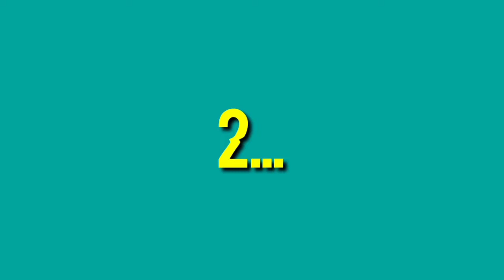Cara Main di showdown menggunakan player Season 4❗Divisi rookie || Nba Live Mobile🏀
haii guys

    kembali lagi di chanel agus gamingEZ. semoga kalian sehat selalu bagi para subscriber Agus gamingEZ dan kalian yang menonton 🙂

   sebelum itu baiknya kita subscribe dulu guys agar saya ya Nambah semangat lagi membuat videonya kita dukung channel ini akan mendapatkan 1000 subscriber pertama saya nggak bisa mendapatkan 1000 subscriber pertama tanpa bantuan kalian.

mohon maaf jika di dalam video ini banyak kekurangan, karena saya hanya manusia biasa yang ingin terus belajar dan belajar untuk jadi yang lebih baik😁

Terima kasih kawan, jaga kesehatan yaa😁

silakan gabung ke grup WhatsApp basketEZ bagi yang Blum gabung ke klub BasketEZ